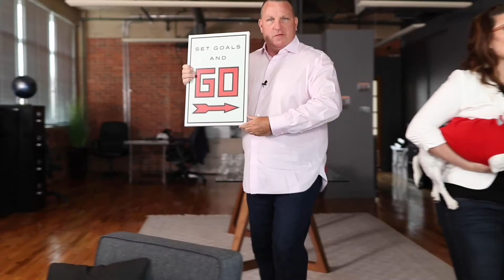How Does Insurance Factor in Financial Planning?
As you create your overall financial plan, there are a few things you need to know about the different types of insurance before implementing them into your plan. Understanding the difference between a term policy vs. a whole life policy will help you make the best decision for you.

Rob Gill

Title - From Ashes
Artist - PALA

Ali Barr and Alysha Shelby
Motormind Marketing Alliance
Your Best Allies in Video

The views and opinions of any guests who may appear in the videos on this channel, regardless of whether they hold any securities, advisory or insurance license, are shared for informational and educational purposes only. And whether they originate with Robert Gill or any guest, the views and opinions of persons appearing in these videos should not be considered investment, financial, legal or tax advice. Before making any investment or other significant financial decision, viewers should consult with qualified and licensed professionals, who will assess the appropriateness of the decision in light of each individual’s specific goals, experiences and financial status.